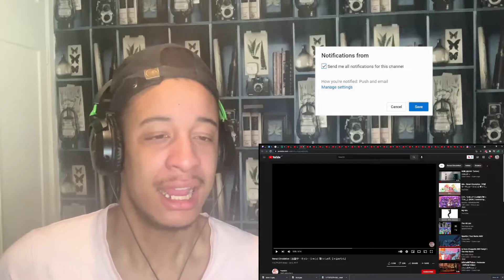イギリス人が 「Renai Circulation「恋愛サーキュレーション」歌ってみた」を見てリアクションする